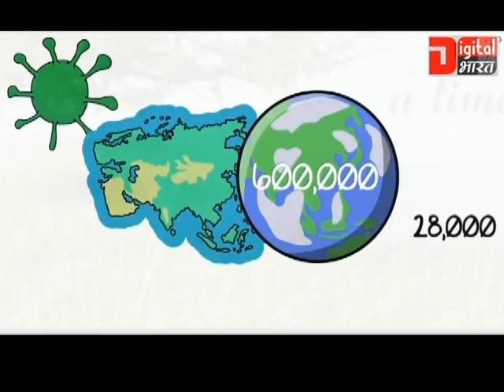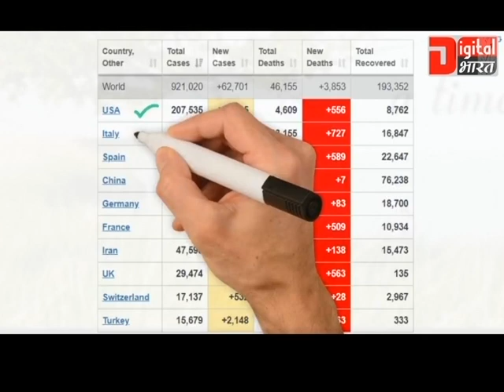Business impact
Impact Of Corona virus On Business
Business In The Times Of Pandemic: How Coronavirus Will Change India And The World